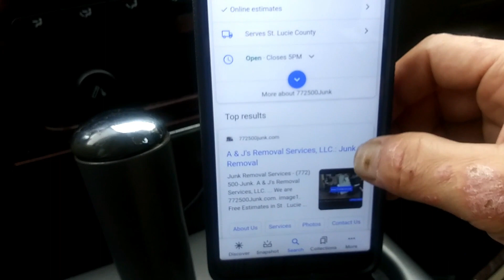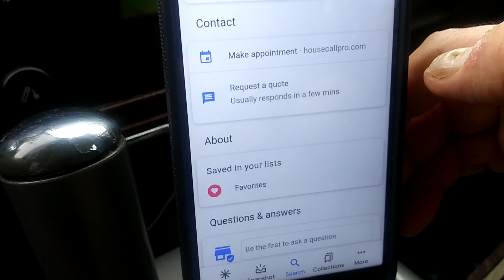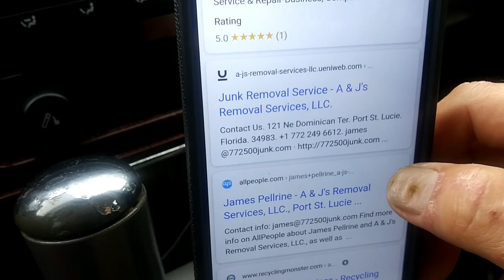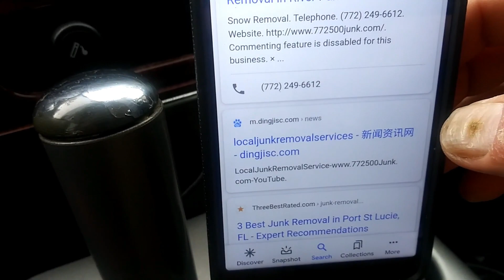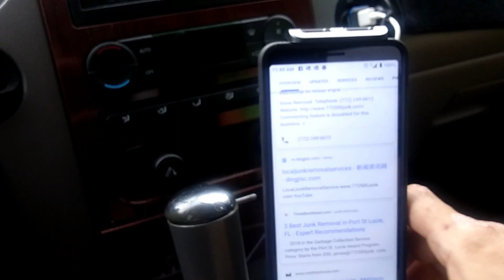Examples of Bad Citations... So Bad, you might say Naughty!!!